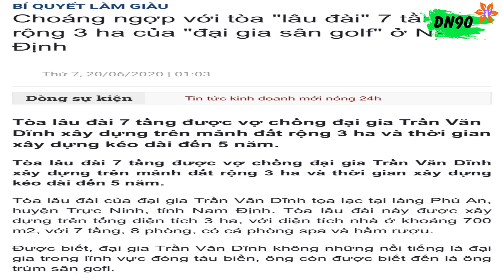CẬN CẢNH TÒA LÂU ĐÀI NGUY NGA CỦA ĐẠI GIA SÂN GOLF Ở NAM ĐỊNH | DN90 TV.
CẬN CẢNH TÒA LÂU ĐÀI NGUY NGA CỦA ĐẠI GIA SÂN GOLF Ở NAM ĐỊNH. Tòa lâu đài nằm tại làng Phú An tt Cát Thành huyện Trực Ninh
Cảm ơn các bạn đã ủng hộ và đón xem video của DN90
Kênh của DN90 làm video về các chủ đề ẩm thực văn hóa du lịch của Nam Định và những nơi DN90 tới. Hãy ủng hộ mình nhé mọi người!
© Bản quyền thuộc về DN90
© Copyright by DN90 Tv ☞ Do not Reup"